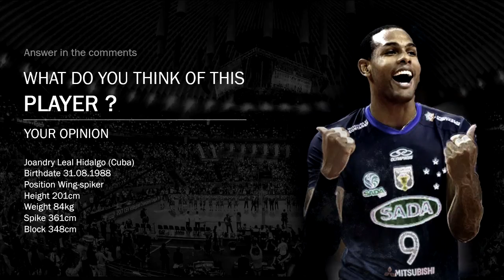Yoandy Leal » Volleyball King (HD)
Yoandy Leal Hidalgo (born August 31, 1988 in Havana) is a Cuban volleyball player with Brazilian citizenship (since 1 June 2015), a member of Cuba men's national volleyball team (2007–2010), who plays as a wing-spiker for Sada Cruzeiro Vôlei

Leal played four years with the Cuban national team, debuting at the 2007 FIVB Volleyball Men's U21 World Championship. In the 2008 World Olympic Qualification Tournament in Düsseldorf that would give a spot at the 2008 Summer Olympics. Cuba did not qualify finishing second to hosts Germany, but Leal was chosen Best Spiker and Server of the championship. His last tournament with Cuba was the 2010 FIVB Volleyball Men's World Championship, where Leal won the silver medal.

Still pursuing his dream of playing in the Olympics, Leal left Cuba in 2010, establishing himself in volleyball potency Brazil, at the city of Belo Horizonte. After two years not playing, Leal signed with local team Sada Cruzeiro. Soon he was a vital part of the team, winning two editions each of the Brazilian Superligas, South American Championships and FIVB Volleyball Men's Club World Championship. Leal started his naturalization process in 2013, and in 2015 he was given the Brazilian nationality. Afterwards he contacted the Fédération Internationale de Volleyball to see how soon he could play for Brazil's national team, as team coach Bernardo Rezende already expressed interest in having Leal in the squad for the 2016 Summer Olympics

2010 FIVB World League – Best Server
2013 Brazilian Superliga – Best Spiker
2013 FIVB Volleyball Men's Club World Championship – Best Spiker
2014 Brazilian Superliga – Best Spiker
2014 South American Club Championship – Best Spiker
2015 Brazilian Superliga – Most Valuable Player
2015 South American Club Championship – Best Spiker
2015 FIVB Club World Championship – Most Valuable Player
2016 Brazilian Superliga – Most Valuable Player
2016 South American Club Championship – Most Valuable Player
2016 FIVB Club World Championship – Best Spiker
2017 Brazilian Superliga – Best Spiker
2017 South American Club Championship – Best Spiker
2017 South American Club Championship – Most Valuable Player
2017 FIVB Club World Championship – Best Outside Spiker